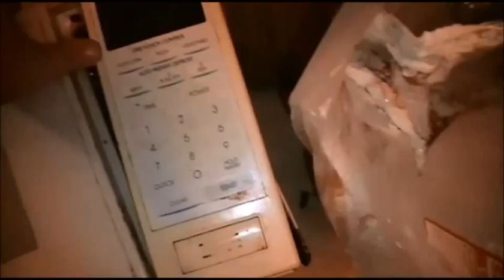Angry Grandpa Is On Helium - Thanksgiving Leftover Meltdown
AGP, while on helium, has a meltdown when he finds out that Tina gave the leftovers from Thanksgiving to the cats living under the trailer

For everybody that has requests for me to do more of these videos, please refer to the pinned post on my Google+ page for upload dates by clicking on the 'G' icon on my main channel art